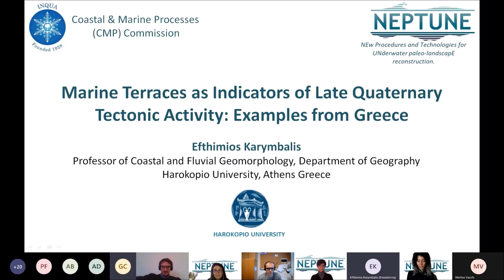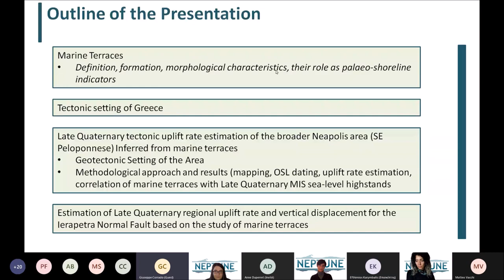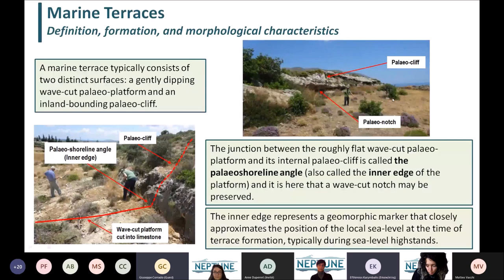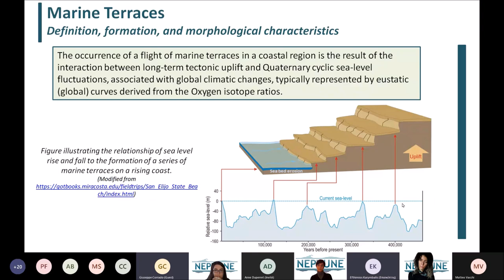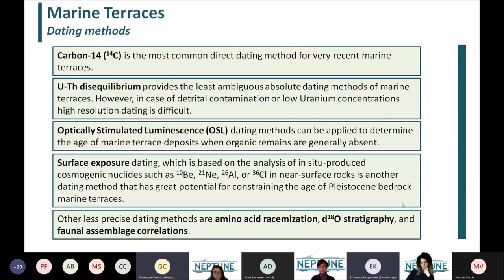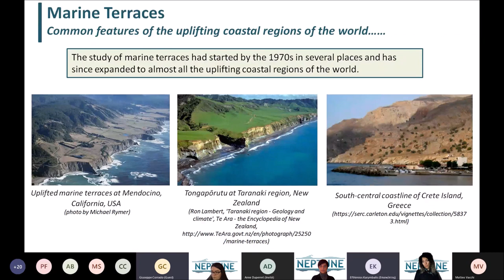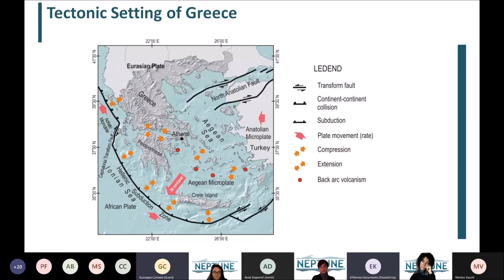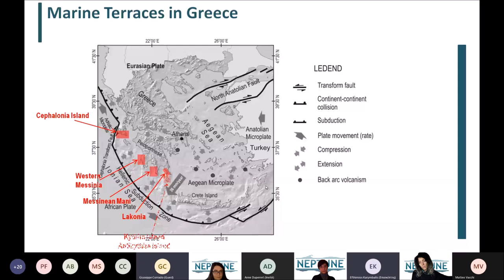1st Neptune Talk by Professor Efthimios Karymbalis (1/3)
The first Neptune Talk is titled “Marine Terraces as Indicators of Late Quaternary Tectonic Activity: Examples from Greece” and will be held by Professor Efthimios Karymbalis Harokopio University of Athens (GR).
NEPTUNE-INQUA-PROJECT
(NEw Procedures and Technologies for UNderwater paleo-landscapE reconstruction)

Neptune, about us
Neptune project started March 30th 2020 in the framework of INQUA CMP commission activities for the purpose of creating an interdisciplinary working group of young scientists aimed to develop multidisciplinary techniques to analyse and reconstruct past landscapes, presently submerged due to the postglacial sea-level rise.